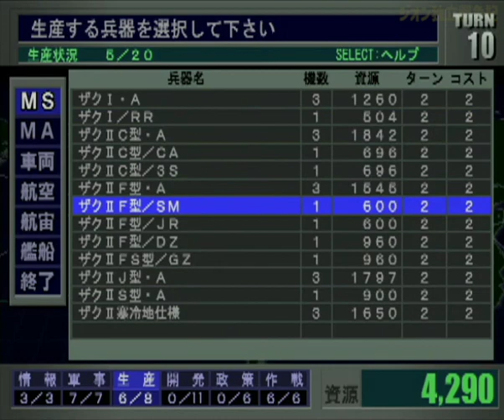▼ ギレン地球に立つ！ 第５話「地球制圧作戦の救世主！ギャロップ量産計画」ギレンの野望 ジオン独立戦争記 HARD(ゲーム実況)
今回はギレン野望、ジオン独立戦争記をジオンでプレイしていきます。
攻略ポイントを貯めて、オリジナル軍の編成を行いたいので、高難易度でプレイを行い、ポイントを貯めていきたいと思います。
と、いうわけで、まずは手始めにジオン編のHARDでプレイします。